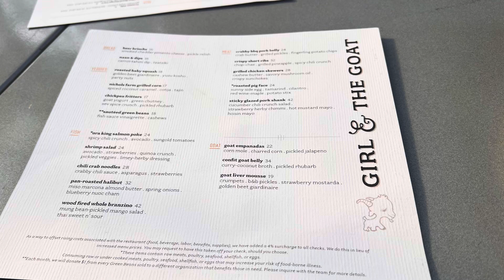The Girl and The Goat in Chicago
The Girl and The Goat in Chicago. A light dinner because we were still full from brunch. July 21, 2024